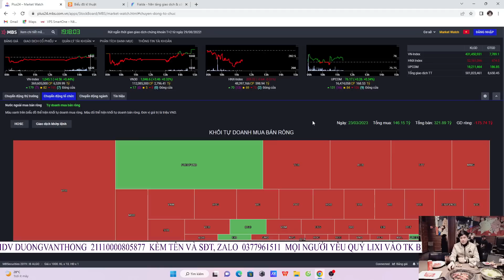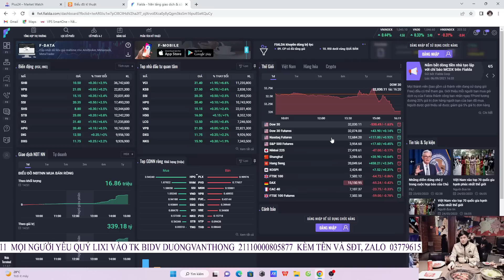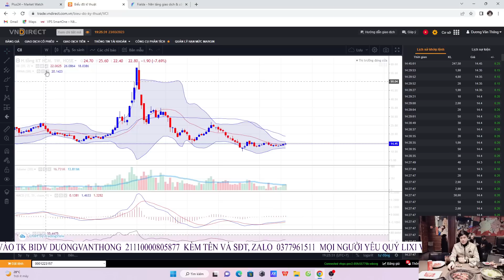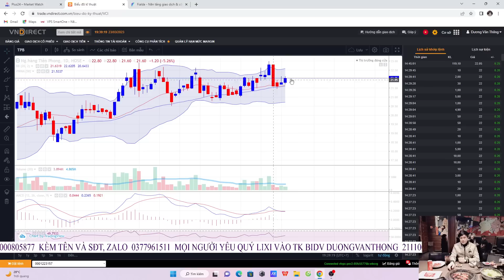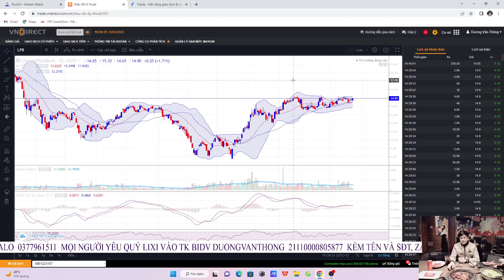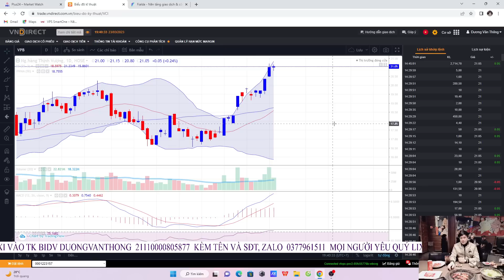KỊCH BẢN VNINDEX CEO DXG DIG NVL TCH SHB LPB PVD BSR PVC...CÓ NÊN CHỐT VPB?